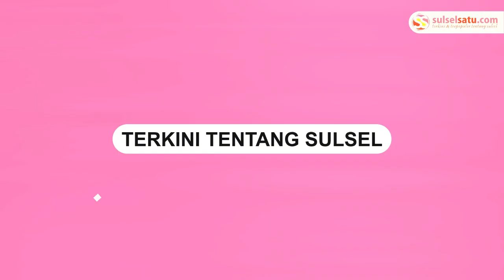Presiden Terpilih, Prabowo Hadiri Rakornas PKB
Presiden terpilih, Prabowo Subianto menghadiri acara rapat koordinasi nasional legislatif Partai PKB.

Rakornas legislatif digelar di Grand Sahid Ballrom, Jakarta, Kamis (10/10/2024).

Ia tampak mengenakan pakaian jas berwarna abu-abu dengan kopiah berwarna hitam.

Ketua Umum PKB, Muhaimin Iskandar, menyambut kedatangan Presiden terpilih, Prabowo Subianto.
Video terkini dan terbaru..